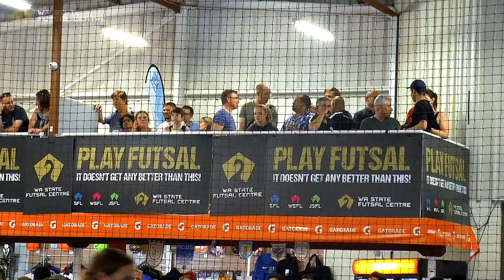Nike SFL All ACCESS - WSFL 2016-17 Summer Grand Final Highlights. Stirling FC v South Metro FC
WA Women's State Futsal League: Nike Premier 2016-17 Summer Series - Grand Final Highlights. Stirling Futsal Club v South Metro Futsal Club